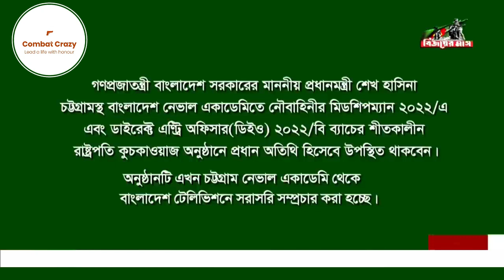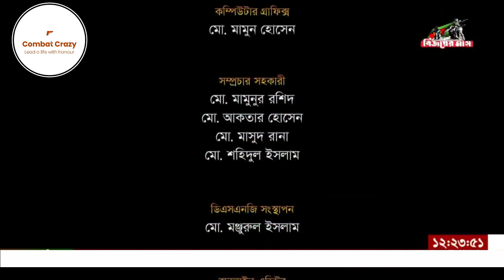Passing Out Parade of BN 2020A and DEO 2022B Batch. BANGLADESH NAVAL ACADEMY. BANGLADESH NAVY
Passing Out Parade of BN 2020A and DEO 2022B Batch
Place: Bangladesh Naval Academy
Chief Guest: Prime Minister Sheikh Hasina